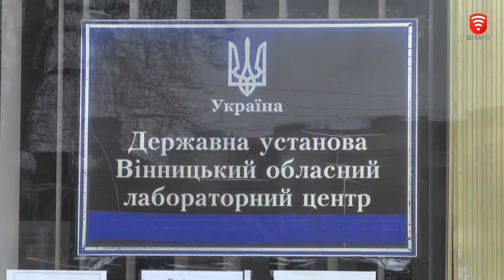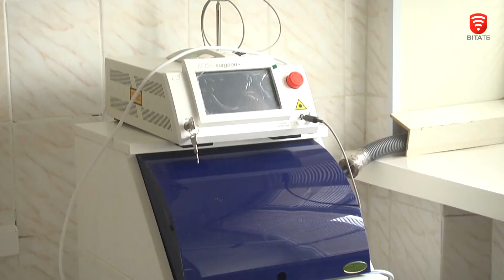Важливо 2021-04-15 16:00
Важливо: Дайджест актуальних новин за 15 квітня 2021 року.

Теми випуску:

- Вінничан почали імунізувати китайською вакциною
- У Вінницькому госпіталі інвалідів готуються до масштабної реконструкції системи централізованої подачі кисню.
- У Вінниці оголосили конкурс для ветеранів та учасників бойових дій